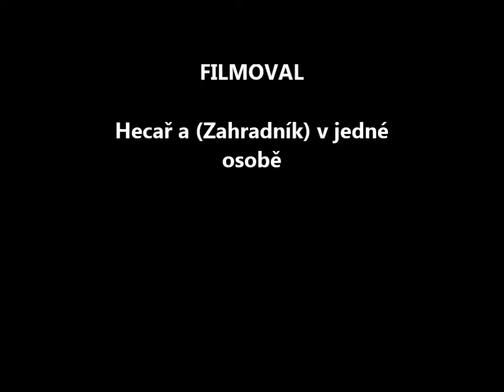Kreš Combat P-51 Létání 8 3 2014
A tak to dopadá po hecování od kámoše :-)